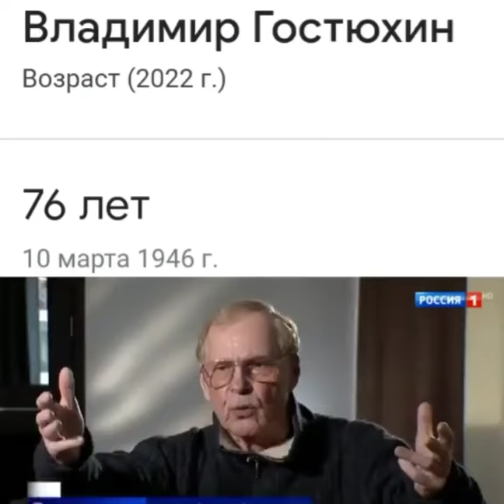Владимир Гостюхин (Дальнобойщики)